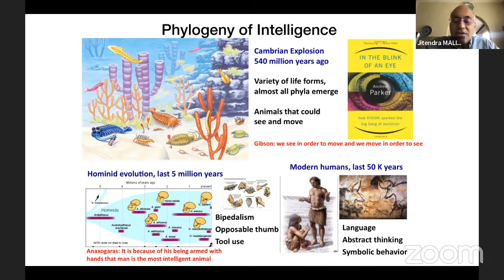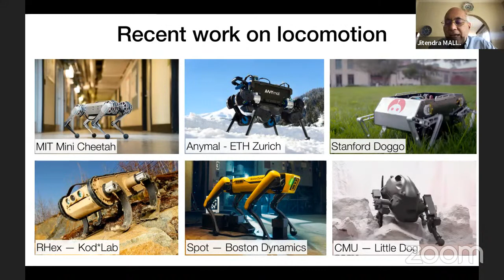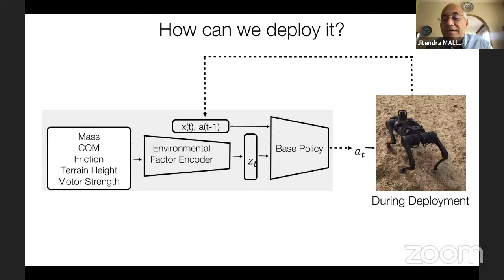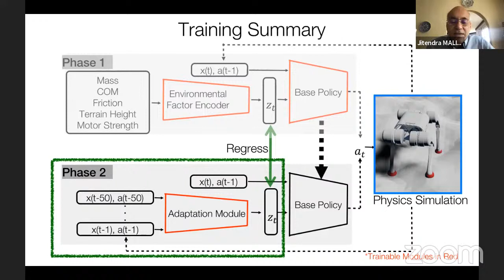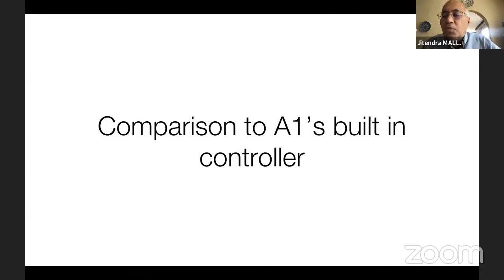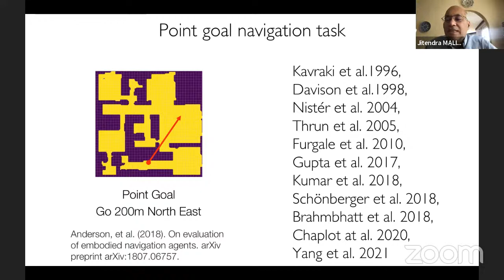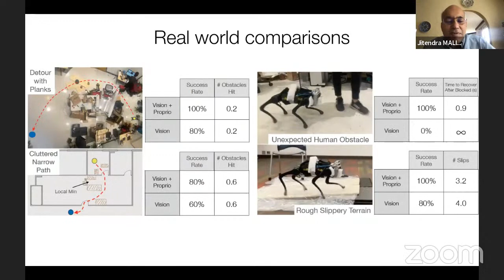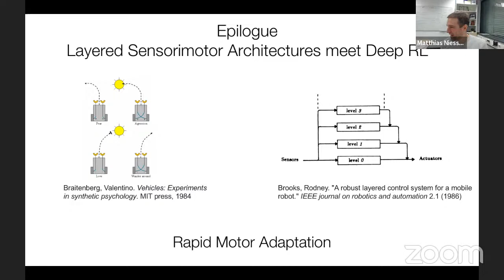TUM AI Lecture Series - Learning to Walk with Vision and Proprioception (Jitendra Malik)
Abstract:
Legged locomotion is commonly studied and programmed as a discrete set of structured gait patterns, like walk, trot, gallop.  However, studies of children learning to walk (Adolph et al) show that real-world locomotion is often quite unstructured and more like "bouts of intermittent steps". We have developed a general approach to walking which is built on learning on varied terrains in simulation and then fast online adaptation (fractions of a second) in the real world. This is made possible by our Rapid Motor Adaptation (RMA) algorithm. RMA consists of two components: a base policy and an adaptation module, both of which can be trained in simulation.  We thus learn walking policies that are much more flexible and adaptable. In our set-up gaits emerge as a consequence of minimizing energy consumption at different target speeds, consistent with various animal motor studies. We then incrementally add a navigation layer to the robot from onboard cameras and tightly couple it with locomotion via proprioception without retraining the walking policy. This is enabled by the use of additional safety monitors which are trained in simulation to predict the safe walking speed for the robot under varying conditions and also detect collisions which might get missed by the onboard cameras. The planner then uses these to plan a path for the robot in a locomotion aware way.